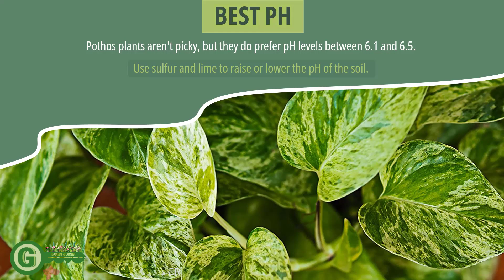گل یا گیاه پوتوس ⛔ آفات رایج و بهترین pH برای گل و گیاهان آپارتمانی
📌آفات رایج گیاهان پوتوس و بهترین pH خاک برای این گیاه؟

🌳آفات رایج گیاه پوتوس:

🙊 مگس سفید

🙉حشرات تریپس

🙊فلس‌ها

🙈 کنه های تار عنکبوتی

🙉 شپشک های آرد آلود

📌 چرا اندازه گیری pH خاک بسیار مهم است؟
🌳 pH خاک و آب مورد نیاز گیاه یکی از مهم ترین آیتم های اندازه گیری در پرورش همه گیاهان اعم از آپارتمانی و درختان میوه و .. می‌باشد. بازه pH بین 0 تا 14 می‌باشد که اگر pH بین 0 تا 7 باشد خاک یا محلول شما اسیدی و اگر بین 7 تا 14 باشد قلیایی یا بازی می‌باشد.
🌳 در هر محدوده pH مواد مغذی (درشت و ریز مغذی) خاصی در دسترس است.
🌳 بهترین pH چه در سیستمهای خاکی و چه سیستم های هیدروپونیک بین 5.5 تا 6.5 می‌باشد چرا که بیشتر مواد مغذی (هم درشت مغذی ها مانند نیتروژن، فسفر و پتاسیم و هم ریز مغذی ها) در این محدوده وجود دارند.
🌳 آب آبیاری شما تاثیر زیادی بر خاک شما می گذارد چرا که بیشتر آب‌های لوله کشی قلیایی است (pH بالای 7) و بخاطر آهک فراوانی که به آن اضافه می کنند خاک شما هر لحظه در معرض قلیایی شدن قرار می‌گیرد. پس برای اینکه گیاه شما بتواند تمامی مواد مغذی را از خاک خود دریافت کند واجب است که pH خاک را در محدوده ی مورد نیاز گیاه نگه دارید.
🌳 برای پایین آوردن pH خاک بهترین و راحت‌ترین راه اضافه کردن گوگرد معدنی به خاک می‌باشد. گوگرد علاوه بر خاصیت آفت کشی می‌تواند خاک را تجزیه کند و گوگرد و کلسیم و سایر مواد مغذی که جزو نیازهای اصلی گیاه است را در اختیار آن قرار می‌دهد.

✏️ دوستان هر سوالی که در زمینه کشاورزی دارید می‌توانید در قسمت نظرات از ما بپرسید.

با راهنمای سبز با رفتار گیاهان و طبیعت اطراف خود بیشتر آشنا شوید.